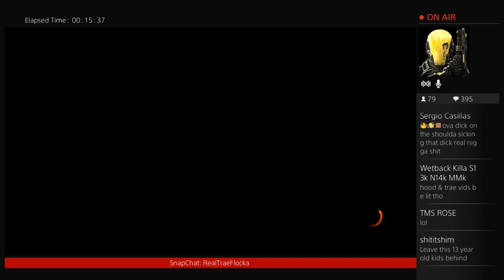Trae Flocka LiveStream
Trae Flocka